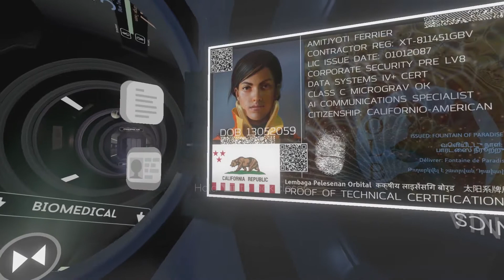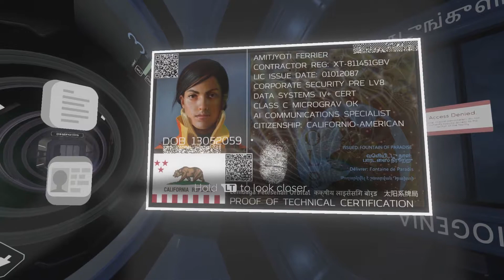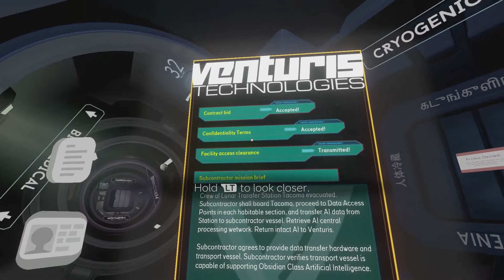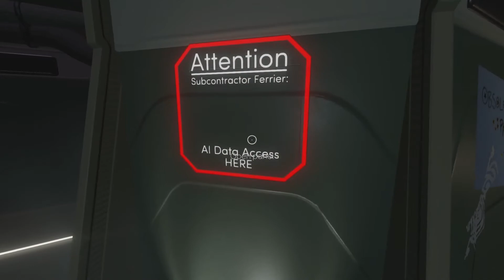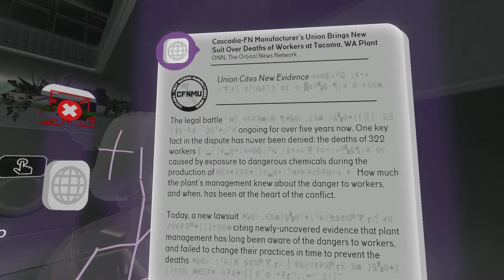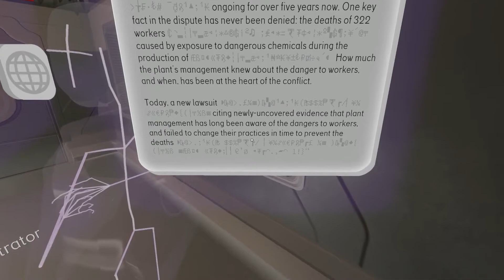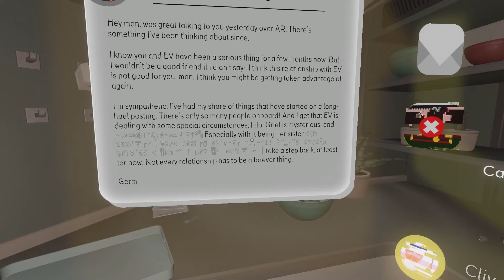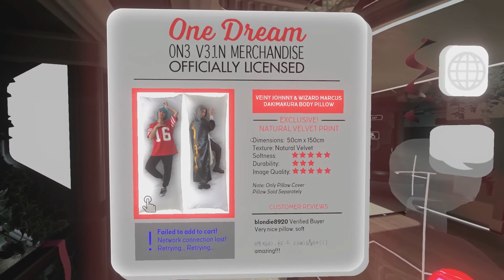We Are The Bad Guys? - Tacoma #1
Sam and Dave cover for the rest of The Punch Kids and start their playthrough of Tacoma from The Fullbright Company, the team behind Gone Home. How will we be changed after this SciFi Narrative?

Connect with The Punch Kids!

Come hang out with us on our Discord!

Intro theme by Jonny Higgins